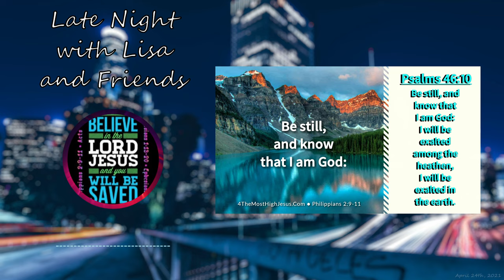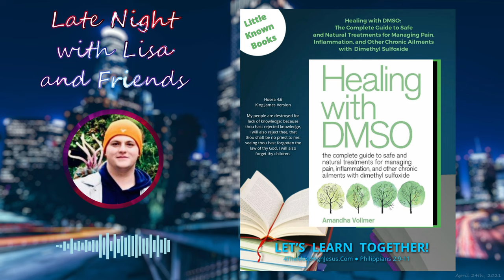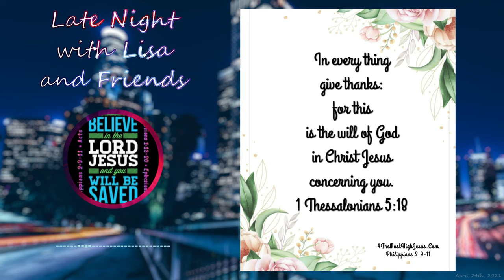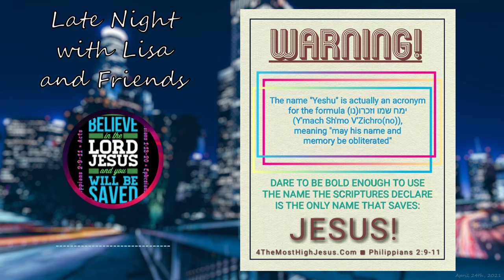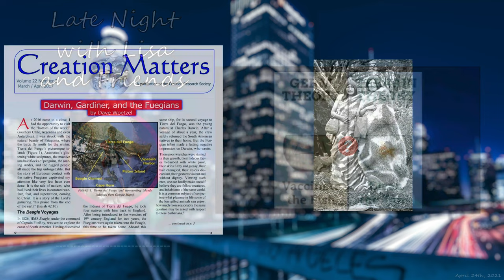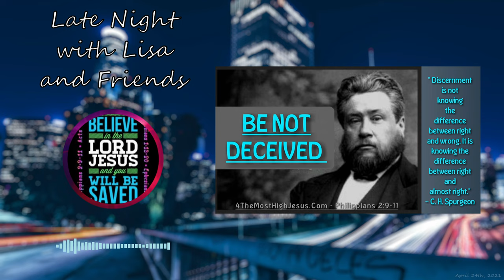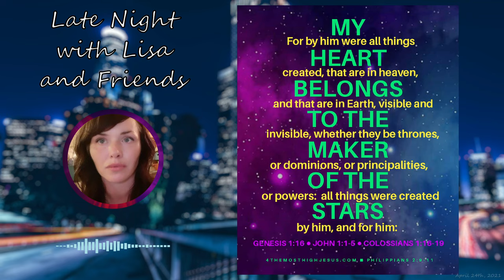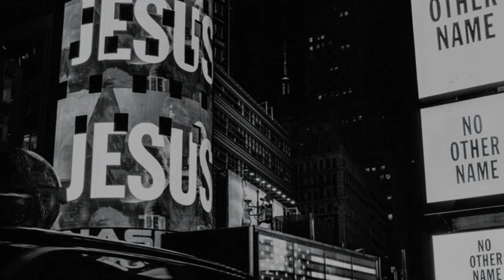Luther's 95 Theses / Hypocrisy of false gospels / God's witness to the outermost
Originally streamed live on April 24th, 2021 (most Saturdays starting at 11:05p Eastern).